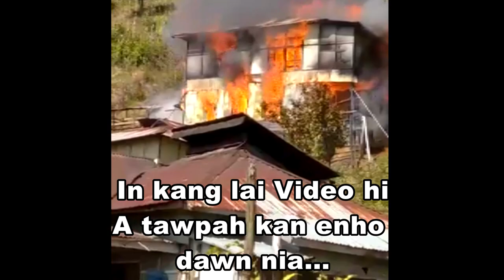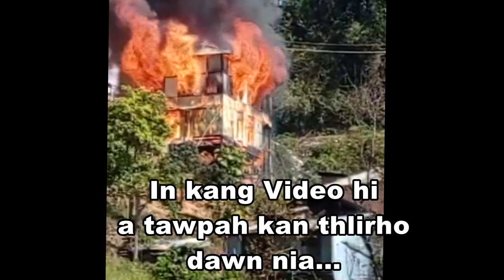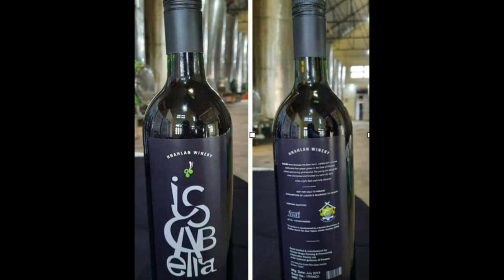Fanu a hrin hnu lawkah an 'In' a kang ral ta si a! THU DIK LO a darh leh hman tawh...